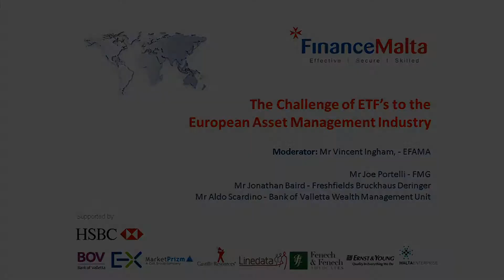The Challenge of ETFs to European Asset Management Industry (Part 1)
FM 6th Annual Conference 2013 Workshop 3